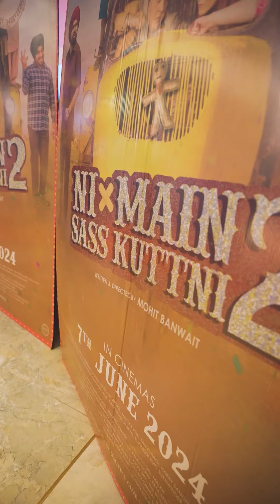Ni Main Sass Kuttni 2 Trailer Launch Event | TubeLite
Ni Main Sass Kuttni 2 Trailer Launch Event

TubeLite is reaction based channel. We pick daily different videos on the demand of our viewers. Dear copyright owner this video is also made on the demand of our viewers, If you have any issue with this video on our channel please let us know we'll remove it. (Thanks)

we will remove it asap , this video is made for Reviewing Purpose

You can Follow to TubeLite Instagram here -

You can Follow to TubeLite FaceBook here -

You can Follow to TubeLite Tiktok here -